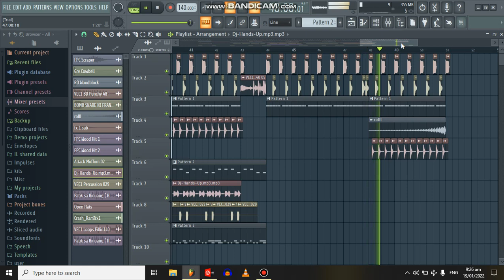Sound Check - (Hands Up Mix) | SunnY RemiX | Short Mix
Try lng to ma pre😁